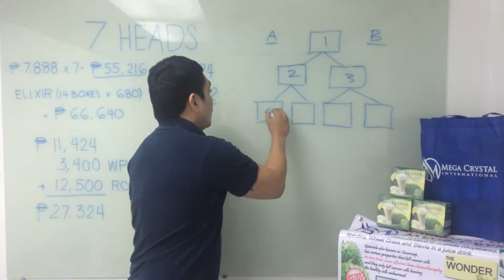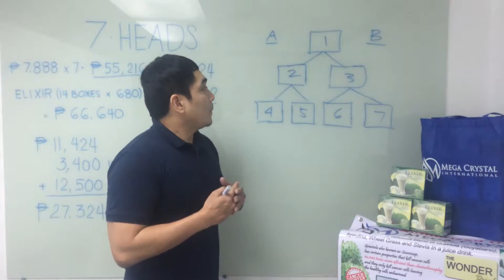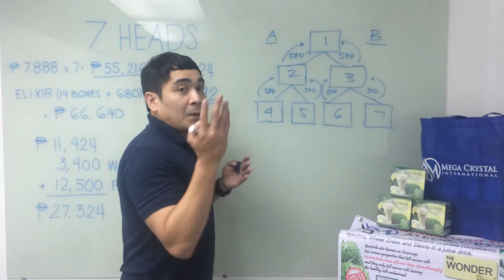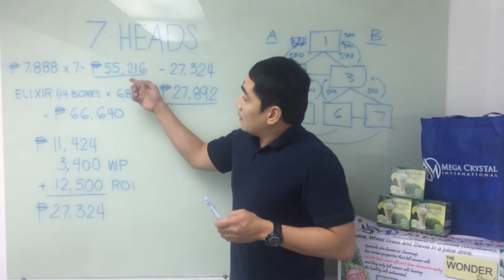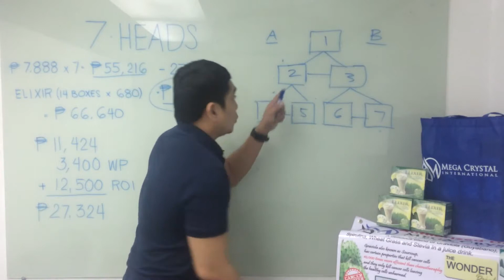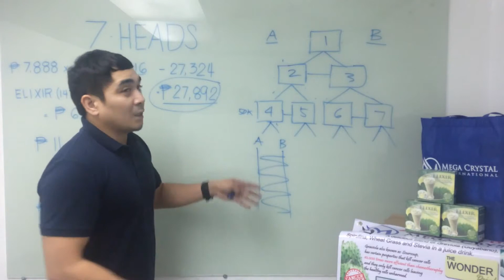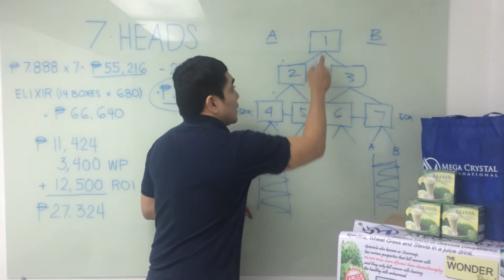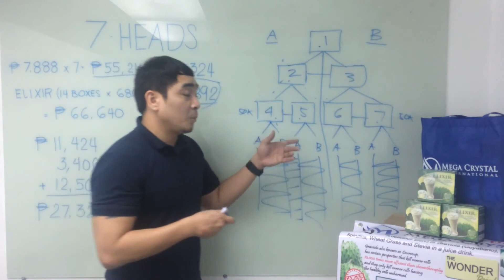7 Heads MLM Structure Presentation - Mega Crystal International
A simple presentation of how to leverage on the MLM Binary System and earn more with the same effort.